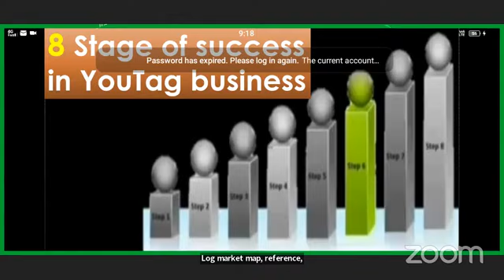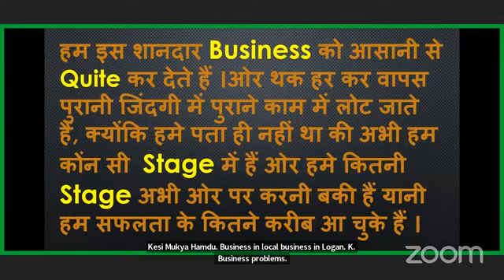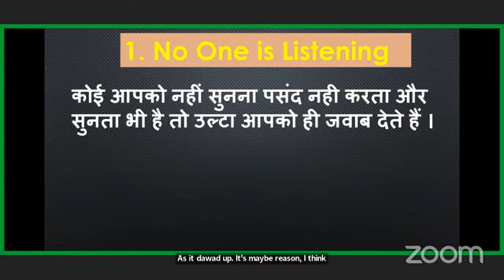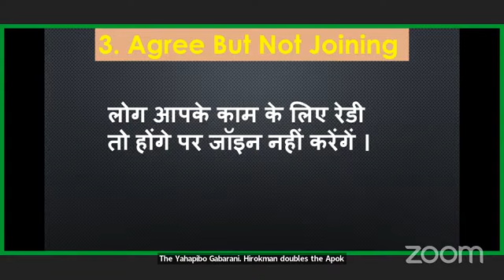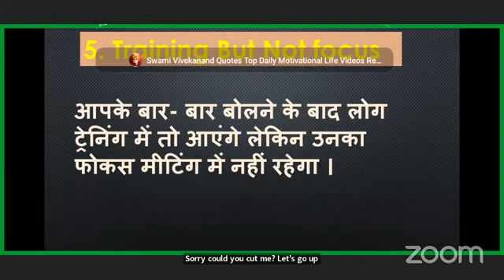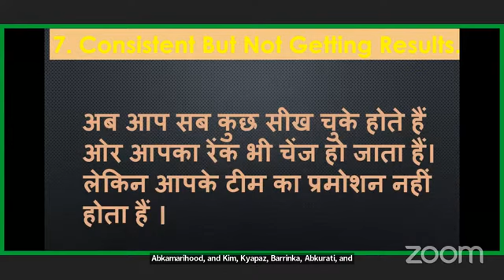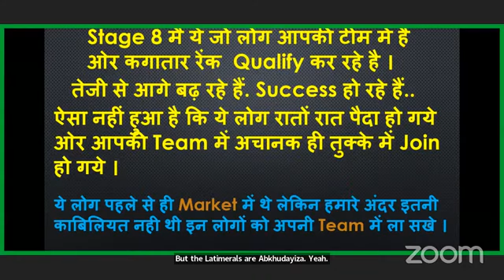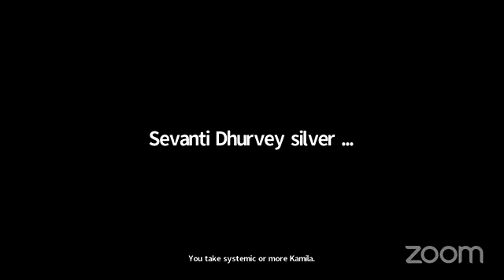YOUTAG ek nai soch M D VANAJARA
💥 *न्यू लॉचिंग, फ़ैमिली सिक्योरिटी प्लान @799/* 📢📢📢📢🎉🎊

*1.) अब केवल 799 रू में बड़ा धमाका*

♦️ मोबाईल रिचार्ज पर सेल्फ 2.5% कैशबैक

*2).लेबल-1 में 40% की इनकम 200/-रू*

♦️15 डायरेक्ट करते ही 5₹+10₹ प्रति id एक्सट्रा इनकम मिलेगा*
♦️ 50 डायरेक्ट ID होने पर (5 ₹+ 5₹) = 10 रुपये एक्सट्रा इनकम

♦️100 डायरेक्ट ID होने पर ( 5+5+10) = 20 रुपये एक्सट्रा इनकम...

♦️ लीडरसिप_इनकम
Bronze रैंक पर 2% Extra income यानि कि 10/-रु  प्रति id

Silver  रैंक पर 2% Extra income यानि कि 10/-रु  प्रति id

Gold  रैंक पर 3% Extra income यानि कि 15/-रु  प्रति id

Platinum  रैंक पर 3% Extra income यानि कि 15/-रु  प्रति id

Diamond💎  रैंक पर 2% Extra income यानि कि 10/-रु  प्रति id

Kohinoor 💎  रैंक पर 2% Extra income यानि कि 10/-रु  प्रति id

*3).पहली ऐसी कंपनी जो 500BV का 10%CTO रॉयल्टी इनकम परडे देती है*...
और एक्स्ट्रा रॉयल्टी इनकम
60₹ यानि की 12% CTO Daily

*टॉप ID लेने के लिए अपनी डिटेल*  *भेजकर सबसे पहले अपनी ID बुक करें* 👇👇👇👇👇👇👇
Name.
Mobile no.
Pincode. ...
City.
State.

*4).पहली ऐसी कम्पनी जो रिपर्चेस से भी 29%CTO रॉयल्टी इनकम मंथली देती है..*

*5). पहली ऐसी कंपनी जो 5%CTO रिवॉर्ड इनकम मंथली देती है ..*

*6).मिनिमम 190₹ से 5लाख ₹ से अधिक तक विड्रॉल लगा सकते है।*

*7). 20 लेबल तक रेफरल इनकम देती हैं ..*

*8).15 डायरेक्ट करते ही मिलेगा*
a. 1% टीम परफॉमेंस  बोनस इनकम
d.लीडरसिप इनकम 2%=10

*9). पहली ऐसी कंपनी जो केवल मात्र आपकी इनकम का 5%TDS जमा करती है ..*

*10).50 डायरेक्ट ID होने पर अनलिमिटेड लेबल इनकम*

*11).कोई लेग मेंटेन का झंझट नही..*

*12).खरीदने और बेचने का झंझट नहीँ*

*13).घर घर जाकर प्लान दिखाने की झंझट नही..*

*14). आप अपना खुद का रिचार्ज कर सकते हैं,*

*15).Silver लेबल पर 15 हजार ₹ Mobile📱Fund*

*16).Gold लेबल पर 1.21 लाख ₹ Bike 🏍️ फण्ड*

*17).Platinum लेबल पर 6.51 लाख ₹ Car Found 🚗*

*18).Diamond 💎 लेबल पर 1Cr ₹ लक्ज़री कार रिवॉर्ड फंड🚘*

*19). कोहिनूर डायमंड पर 2.5Crore ₹ हाऊस फंड🏛️*

*रजिस्ट्रेशन लिंक* 👇Install Youtag and get Registered Using My ID:- 13345230 to Get Registration Benefit